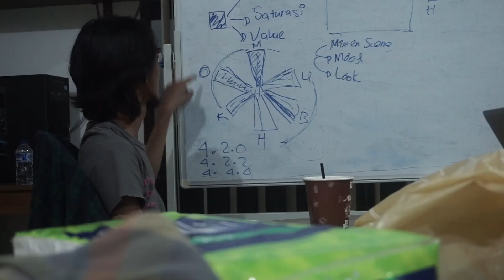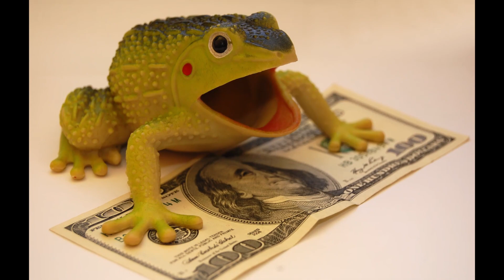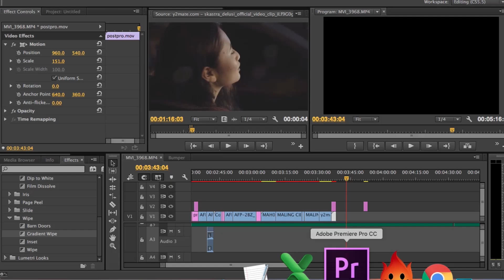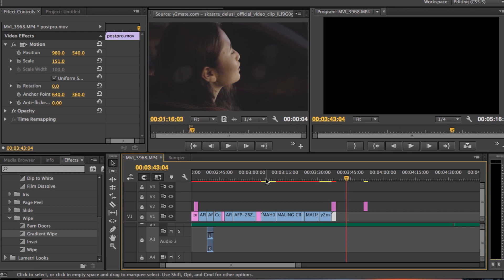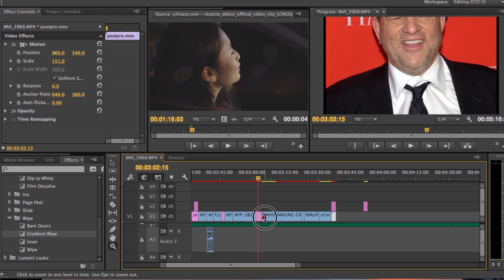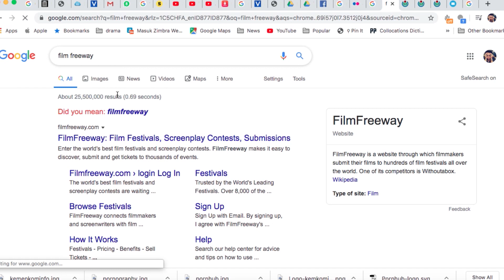WEEKDZ | Jadi Produser Film Pendek, Indie, Underground, Low budget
Dalam episode perdana WeekDZ ini, Nosa, founder MondiBlanc akan menjabarkan bagaimana caranya membuat film indie,  bisa panjang bisa pendek, dengan modal cekak, dan banyak ketawa. Separo workshop, separo bercanda, ini video esei untuk hiburan aja. Lebih seriusnya bisa ikut workshop mondi aja. Follow IG mondi buat tahu info kelasnya.

Mondi adalah Yayasan Pendidikan Non Profit berbasis sumbangan komunitas. Jadilah patron kami dengan menyumbang di:

Follow MondiBlanc for updates:
Official Website (production notes, crew and casts, licensing):